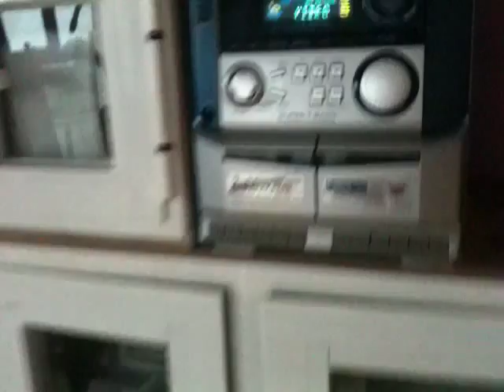MIXTO JILGUERO CANTO LIMPIO N2.MOV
UNO DE MIS TRES MIXTOS PARA EDUCAR,BUENO EL UNICO POR QUE LOS OTROS DOS ESTAN CON LA PLUMA!!! Y MIS EDUCADORES  CASEROS HECHOS POR MI,HABER SI HAY SUERTE,UN SALUDO